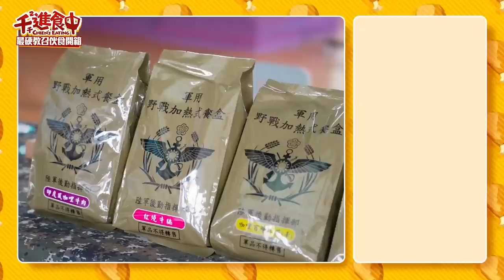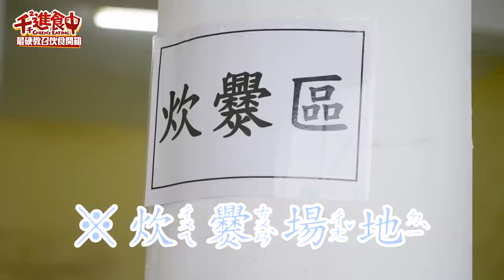【千千進食中】史上最硬教召體驗！新款野戰加熱餐盒開箱！野戰浴室到底長什麼樣子呢？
申請了半年以上！終於成功拍到的國軍最硬教召來了！！！
原本只是想吃吃看國軍的加熱式餐盒
一個不小心就體驗了一下號稱史上最硬的教召
拍到一半我還大中暑差點崩潰哈哈哈

這次跟之前開箱的軍營伙食不太一樣
是新奇的野戰加熱式餐盒
以及野戰廚房做出來的便當
但要吃到究竟要做哪些訓練才能吃到呢
ㄎㄨㄚˋ影片丟災😆

謝謝陸軍二0三旅和文化總會的協助
步槍兵夭洞洞洞千，解召！